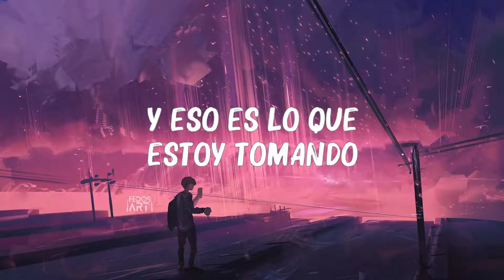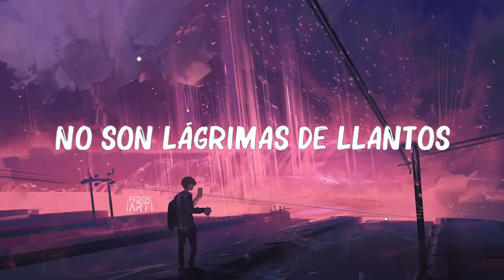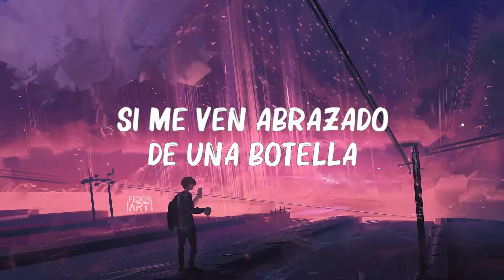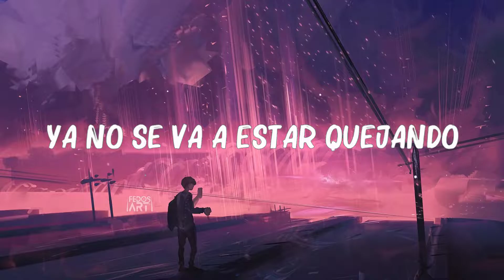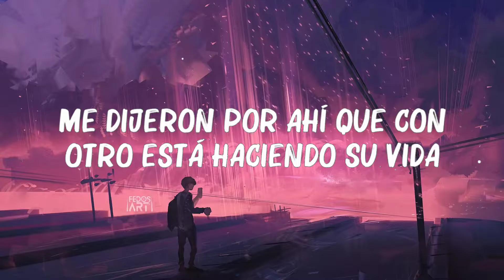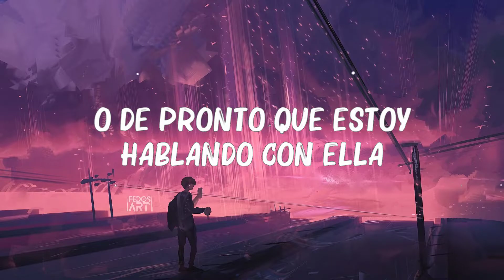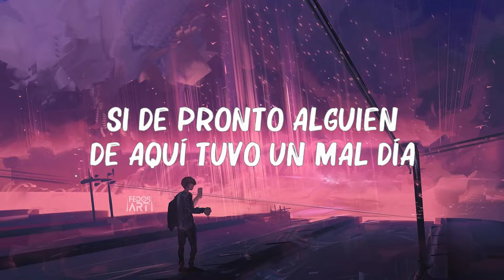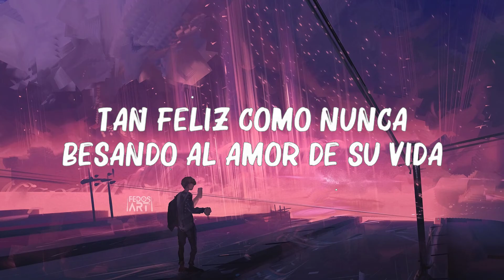Grupo Frontera x Grupo Firme - EL AMOR DE SU VIDA (Letra) 🍀Canciones con letra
Grupo Frontera x Grupo Firme - EL AMOR DE SU VIDA (Letra)